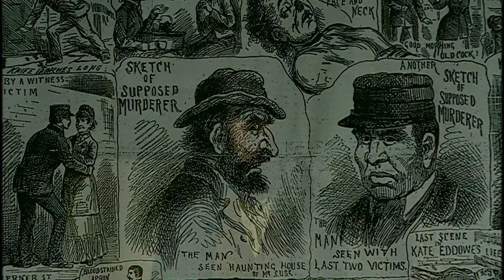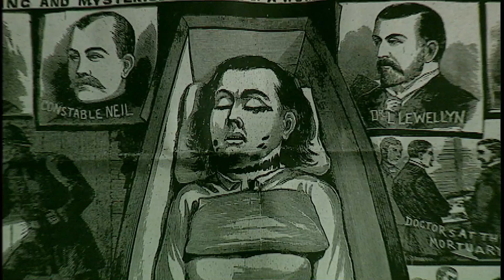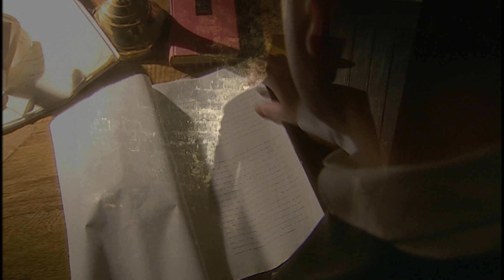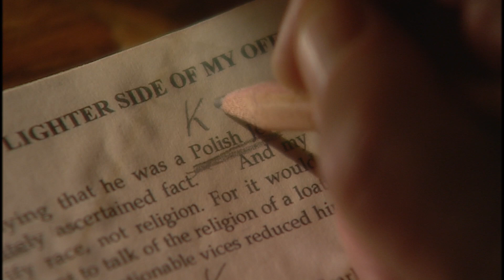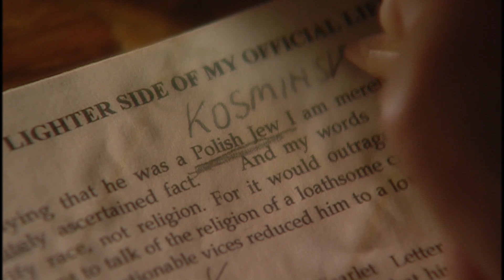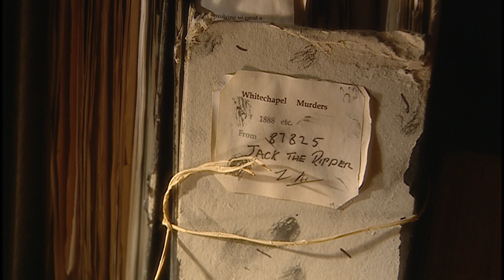AARON KOSMINSKI Jack the Ripper? Police thought they caught him. New DNA evidence supports claim.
We interview the last surviving relative of the main Ripper suspect Aaron Kosminski. Was he Jack the Ripper and what did she know about him?

From the official acclaimed feature length documentary UNMASKING the RIPPER (ep 7 of 7 ), this exclusive clip speaks to a surviving relative of the Prime Ripper Suspect and considers the evidence.